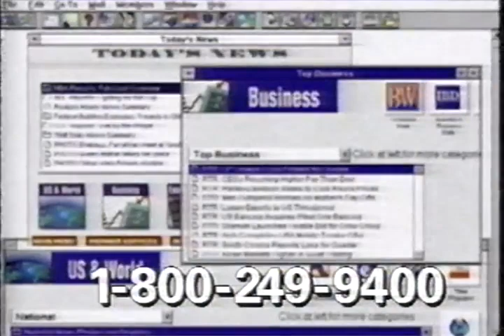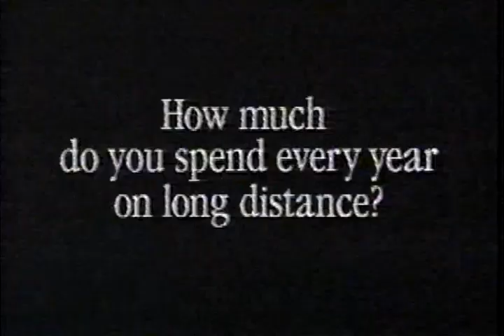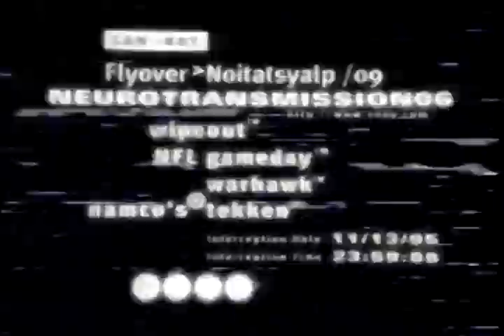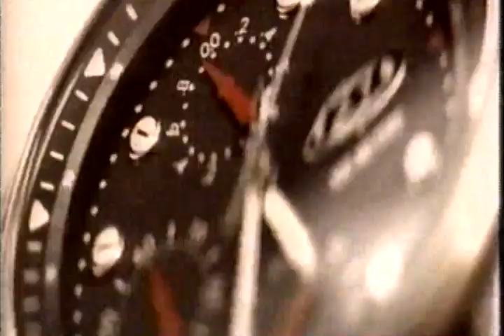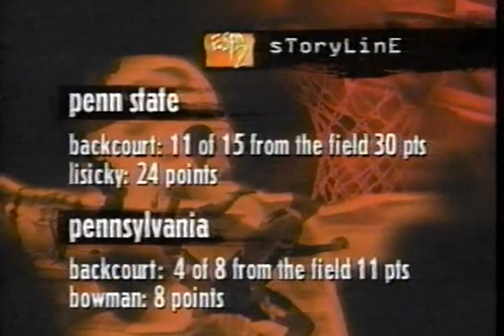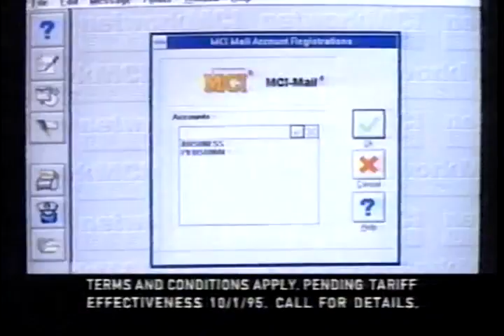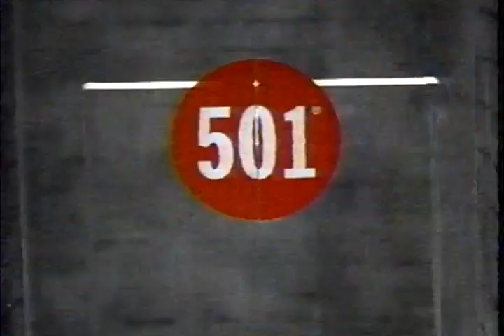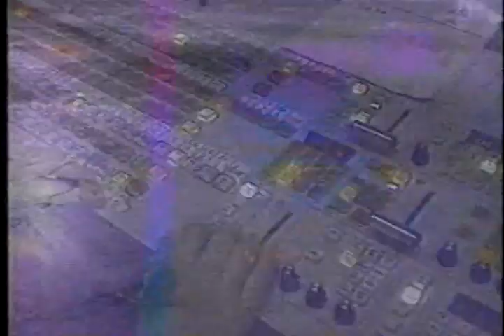PSU Penn December 9th, 1995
Game at Atlantic City Convention Center
Original Broadcast December 9th, 1995 ESPN2
Final Score PSU 88 Penn 61
Penn State
Coach Jerry Dunn
Assistants Ed DeChellis, Frank Haith & Monroe Brown
Head Manager Andy Smith
Roster--
#33 Glenn Sekunda
#32 Pete Lisicky
#24 Matt Gaudio
#10 Dan Earl
#52 Calvin Booth
#12 Donovan Williams
#50 Phil Williams
#31 Jarrett Stephens
#14 Damien McKnight
#4 Jeremy Metzger
#11 Chris Rogers
#23 Aaron Jack
#00 Bryan Machamer
#34 John Robinson
#21 Dana Fritz

Penn
Coach Fran Dunphy
Ira Bowman
Tim Krug
Don Moxley
Garrett Kreitz
Paul Romanczuk
Cedric Laster
Frank Brown
Nat Graham
Jamie Lyren
Jed Ryan
Bill Guthrie
Mike Dzik
Vigor Kapetanovic